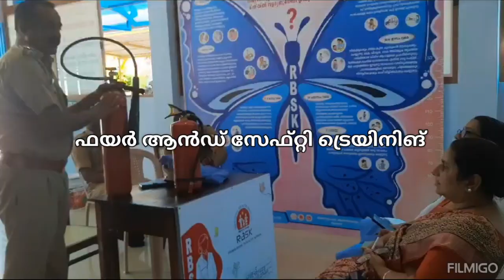5 October 2023